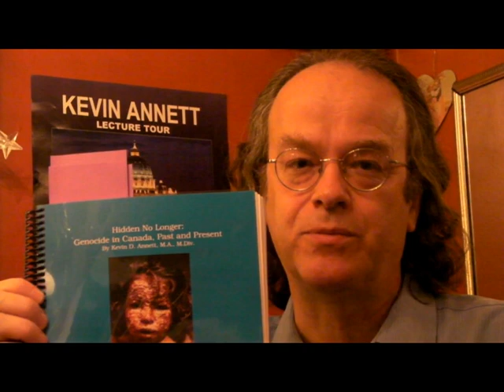New Book on Genocide in Canada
Kevin Annett announces the release of a downloadable pdf version of the book Hidden No Longer: Genocide in Canada, Past and Present. This book contains all of the essential evidence regarding the deliberate genocide in Canada's Indian residential schools.